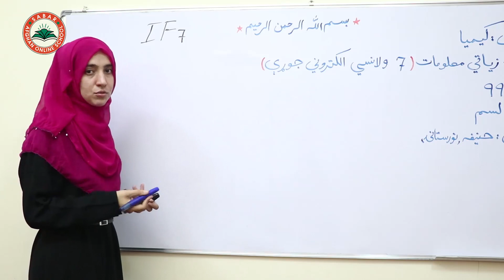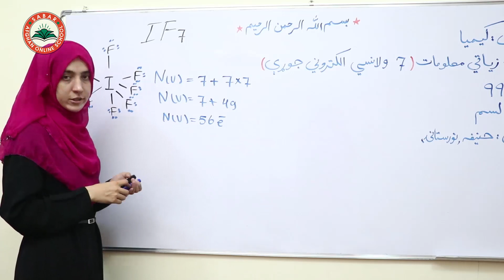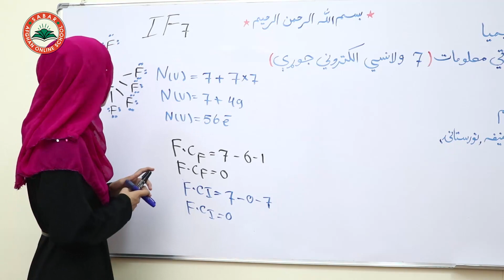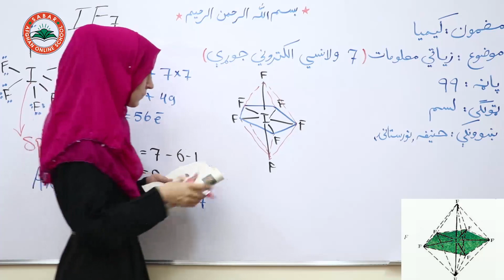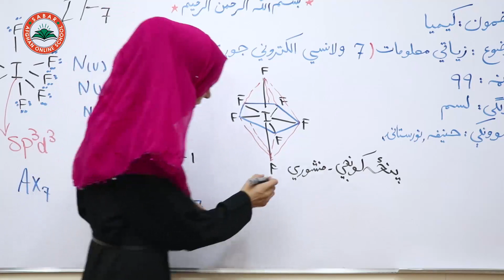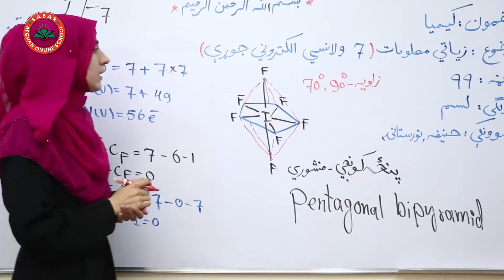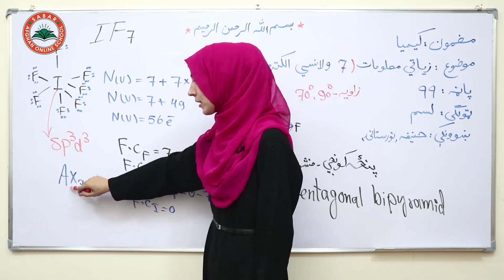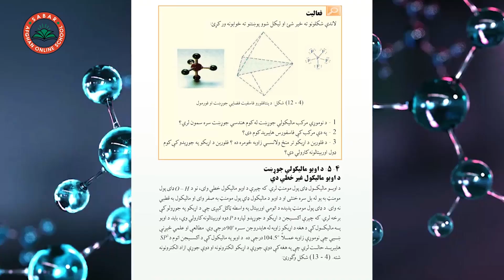Class 10 - Chemistry Lesson 49| نهه څلويښتم لوست - اضافي معلومات 2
Additional information
اضافي معلومات

د صبار_افغان_آنلاین_ښونځی
# انلاین مکتب
# انلاین ښونځی
# انلاین درسونه
# افغان انلاین مکتب
# انلاین کیمیا
# online CHEMISTRY,
آنلاین روزنه,
آمادگی کانکور,
کانکور آنلاین
pashto kankoor,